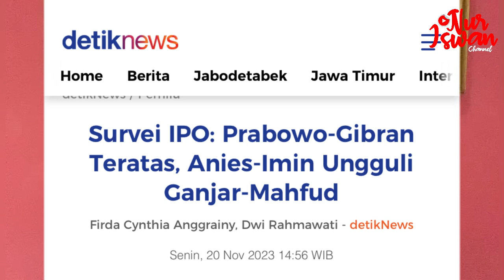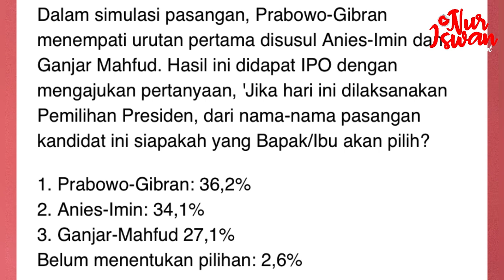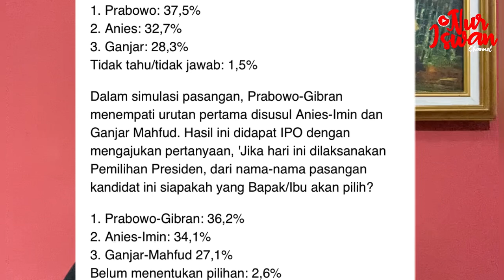ANIES-IMIN “KUDA HITAM”‼️SALIP GANJAR-MAHFUDZ, BUNTUTI PRABOWO-GIBRAN‼️I SURVEY IPO